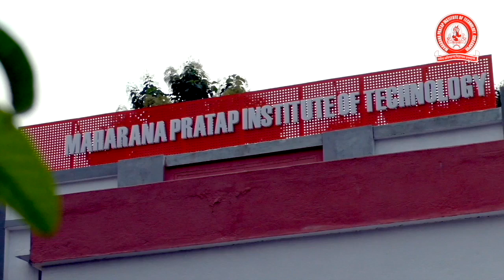कोतवाली पुलिस ने की छापेमारी 4 बोरी चाइनीज मांझा व चरखी किया बरामद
कोतवाली पुलिस ने की छापेमारी ,,दुकान से 4 बोरी चाइनीज मांझा और चरखी किया बरामद ,,मुकदमा दर्ज कर की गई कार्यवाही